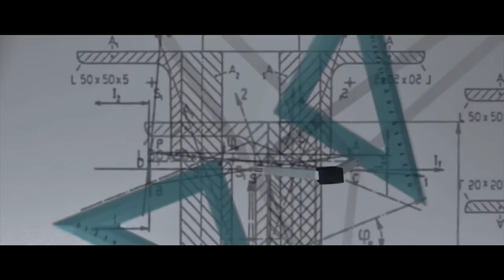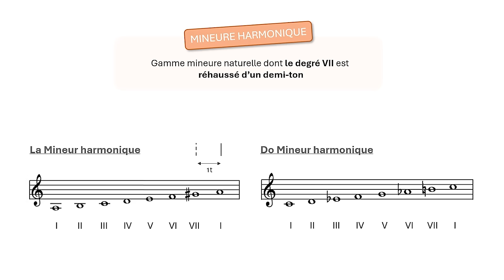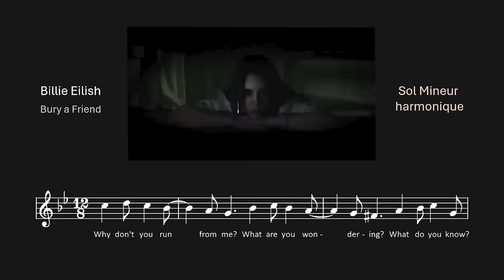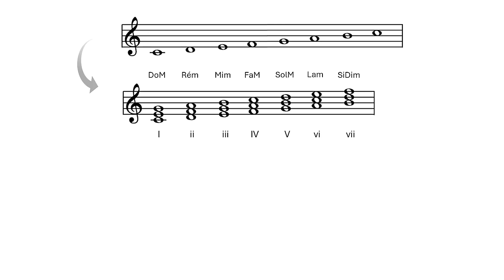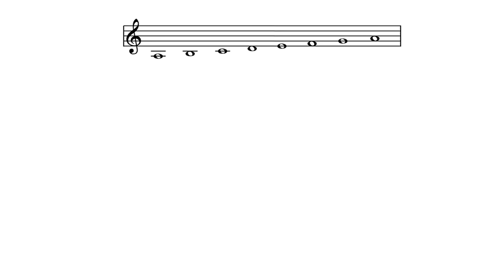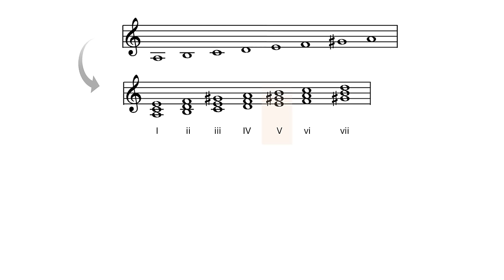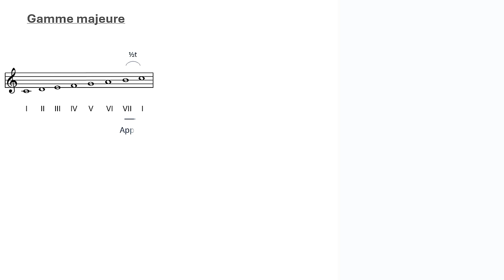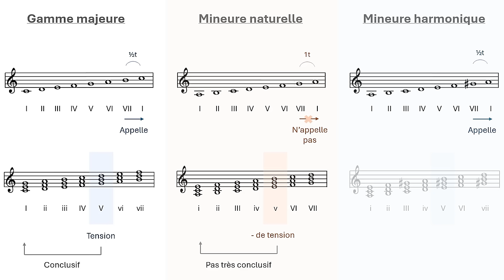3 façons d'utiliser la GAMME MINEURE HARMONIQUE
►🎬 La gamme mineure harmonique est l'une des trois gammes mineures qui existe en musique. A quoi correspond t-elle exactement ? D'où vient t-elle ? Et comment l'utiliser concrètement pour faire de la musique ?

Sommaire :
00:00 - Introduction
01:55 - C'est quoi une gamme mineure harmonique ?
03:49 - Façon #1
05:26 - Façon #2
12:07 - Façon #3
13:15 - Conclusion

►🎹 Visitez le BLOG Des centaines d'articles et de vidéos pour rendre la composition, mais aussi le solfège et l'harmonie accessibles à tous